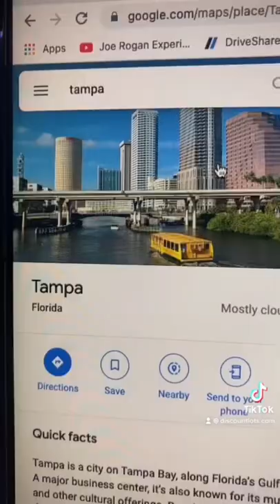5 BEST places to live in FLORIDA P.2